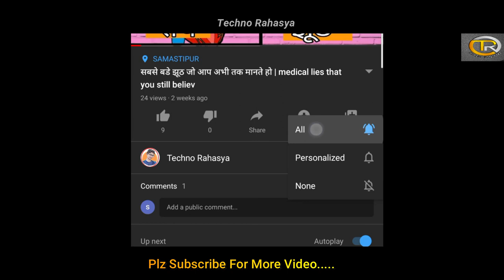कैमरे में कैद 5 रहस्यमय दानव, जो आज भी मौजूद हैं| Mythical Creatures Caught On Camera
5 रहस्यमय प्राचीन दानव, जो वास्तव में मौजूद हैं
Whether they were real or legends, stories about sea monsters have always captured our imagination. From deep sea mysteries. This legendary creatures, beings and entities from the folklore record. Entries consist of legendary and unique creatures.

Here Are 5 Of The Most Mythical Creatures Caught On Camera.

1.Yeti
2.Jersey Devil
3.ChupaCabra
4.Loch Neck Monster
5.Flate wood Monster

Powered By